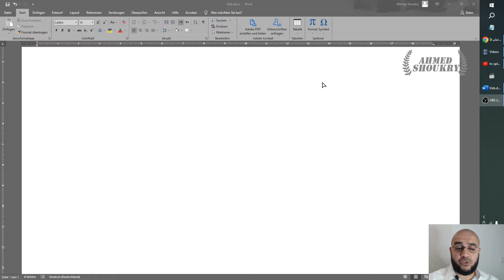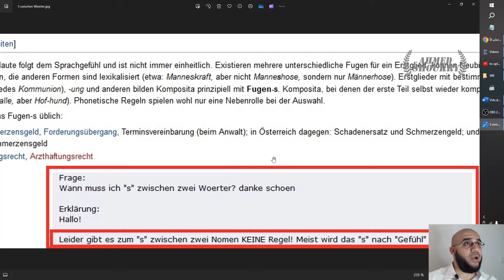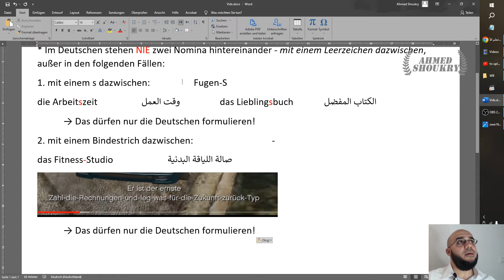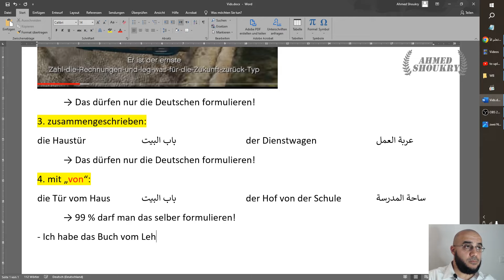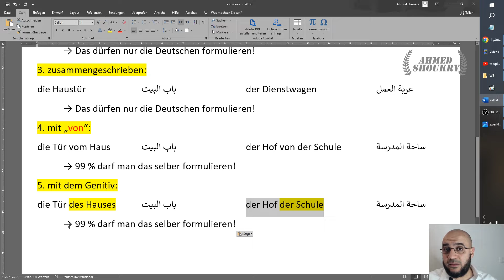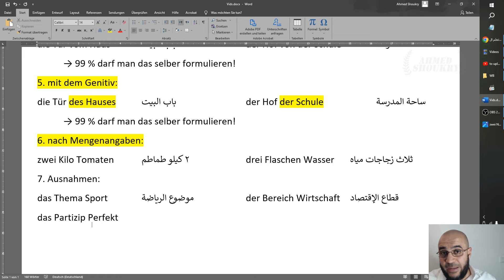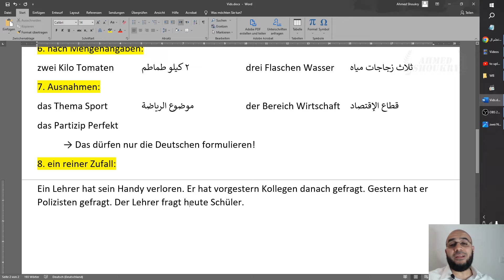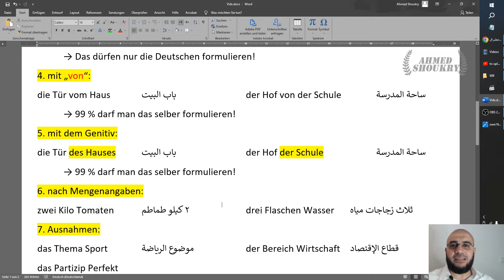🔻 المحاضرة الثالثة عشرة: الإضافة 🍉 - أ/ أحمد شكري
🔻 المحاضرة الثالثة عشرة من سلسلة "طور لغتك"!!! فعلاً كده وقت محاضراتي ممكن استغله في شيء أفضل، بدلاً من شرح القاعدة دي كل يوم تقريباً لأهميتها ولكثرة الأخطاء اللي بتحصل من الدارسين اللي مش عارفينها... قاعدة مهمة جدا وخلاف ثقافي لغوي كبير.
لمتابعة المزيد من الدروس مرتبة بشكل كامل زوروا موقعنا:
"تعلم الألمانية مع أحمد شكري"
نسعد بدعمك لينا